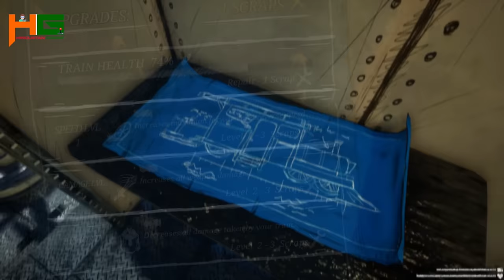Choo-Choo Charles HINDI | HORROR MAKDI TRAIN GAME #1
Hindustan Gamer Presents: Choo-Choo Charles Commentary In Cartoon Style Hindi Audio Language.